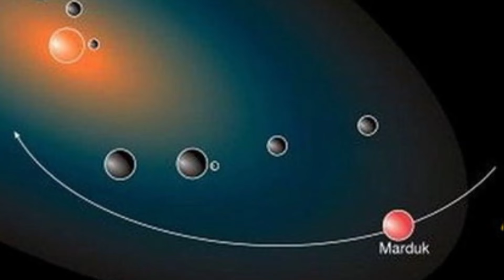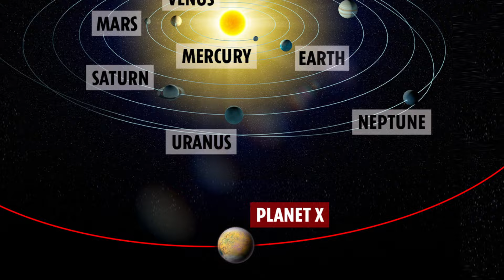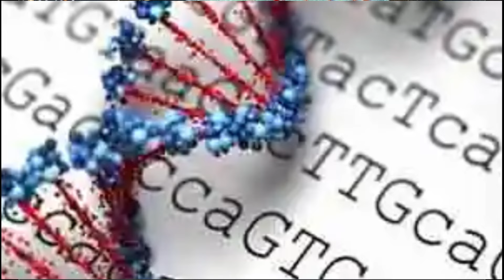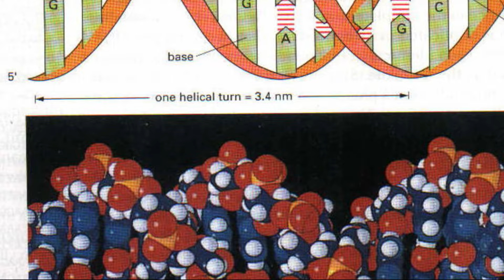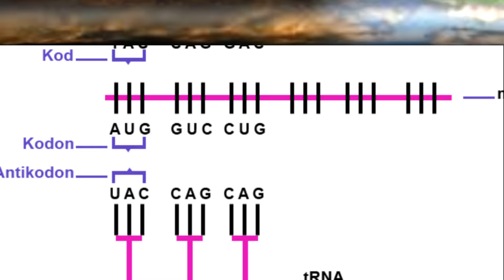ANUNNAKİLER Görmezden Gelinen Tarih! ONLAR Gerçekten Dünyaya Geldi Mi?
Öncelikle belirtmem gerekir ki benim yapmaya çalıştığım videonun sonunda da değindiğim gibi. Olayın özünü sizlere aktarmak ve tarafsız bir şekilde sizlerle paylaşmak. İyi seyirler dilerim...

Anunnaki’nin insanın yaratıcıları olduğuna inanılıyor. Bu güçlü Tanrılar, uzak geçmişte Dünya’yı terk ettiler; bir gün, Dünya’ya döneceklerine söz vererek.

Tuhaf bir şekilde, dünyanın dört bir yanındaki eski kültürlere bakarsak, Tanrılarının çoğu-Yaratıcı Tanrıları-Dünya’yı terk edip bir gün döneceğine söz verdi. Bazı araştırmacılara ve yazarlara göre Anunnaki, spiritüel uyanışı ve insan bilincinin evrimini hızlandırmak için “yanlış yaptıklarını düzeltmek” amacıyla Dünya’ya dönecek.